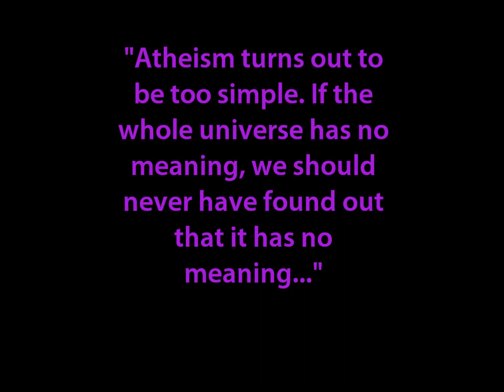Evolution Skatepark Edit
rainy day, we decide to go to evol canton skatepark. bout it...